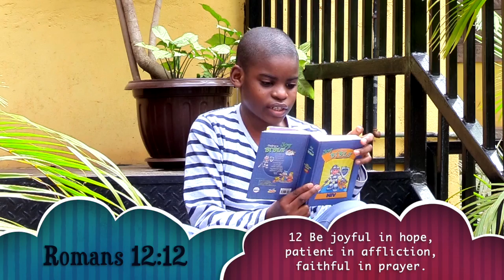Ark Season of Prayer - Day 15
Welcome to week 3 of our Season of prayer.
Today’s verse:
 Romans 12:12 - Let your hope keep you joyful, be patient in your troubles, and pray at all times.

Reflection Question:
1. What is hope?
2. What does it mean to be patient in my troubles?
Conclusion: Let us remember to be joyful even as we wait on God. Let us continue to pray at all times, surrendering all our troubles to God and patiently waiting on Him to answer our prayers.

Prayer:
(Heavenly Father, I choose to pray continually as I patiently wait for You to answer our prayers and take away Covid-19. In Jesus name, Amen!)